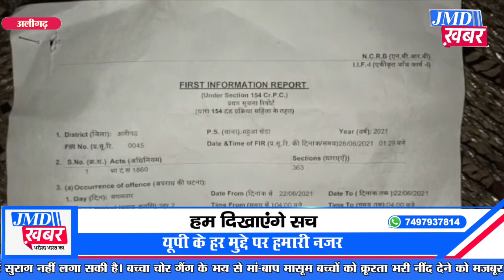Aligarh जुग्गी झोपड़ियों में रहने वाला परिवार बच्चों को जंजीर से बांधने को मजबूर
अलीगढ़ । थाना महुआ खेड़ा इलाके के क्वार्सी बाईपास स्थित सरोज नगर कॉलोनी के बाहर झुग्गी झोपड़ियों में रहने वाले परिवार अपने बच्चों को लोहे की जंजीर और ताले में जकेड़ कर रखने को मजबूर हैं। इस दृश्य को देखकर हर कोई हैरान रह जाता है और लोग इसे मानव क्रूरता की नजर से भी देखते हैं। लेकिन बच्चों को इस क्रूरता के साथ रखने के लिए उनके मां बाप भी मजबूर हैं। उनका कहना है कि 2 हफ्ते पूर्व रात को सोते वक्त उनकी एक 2 वर्ष की मासूम बच्ची को बच्चा चोर चोरी कर ले गए। जिसका मुकदमा थाने में दर्ज तो हो गया। लेकिन अभी तक पुलिस उसका कोई सुराग नहीं लगा सकी है। बच्चा चोर गैंग के भय से मां-बाप मासूम बच्चों को क्रूरता भरी नींद देने को मजबूर हैं।